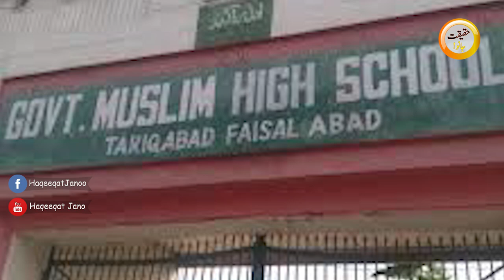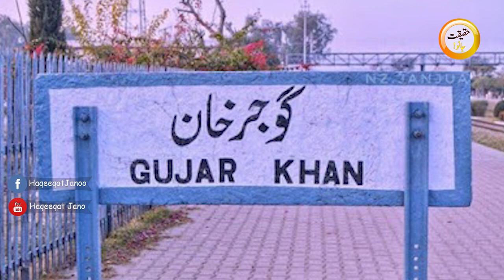Captain Raja Muhammad Sarwar Shaheed - Nishan e Haider Series #1 | Haqeeqat Jano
Interesting and informative videos on every topic .